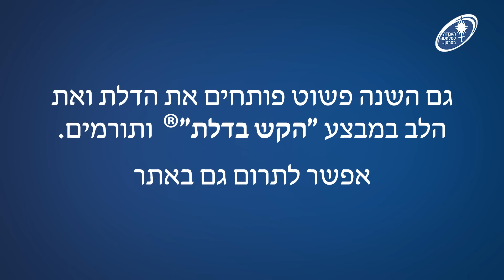תורמים במבצע הקש בדלת של האגודה למלחמה בסרטן